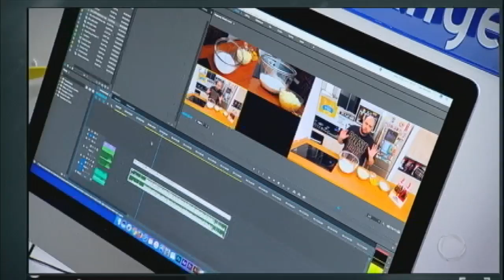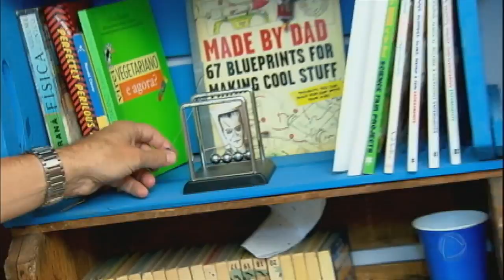Série JR: conheça os jovens brasileiros que ganham a vida com vídeos na internet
Ídolos e fãs se encontram na internet atrás de likes, seguidores, diversão e dinheiro. Nesse ambiente, todo mundo pode criar e divulgar seu conteúdo. Um negócio que virou 'profissão' e que pode gerar altos lucros.